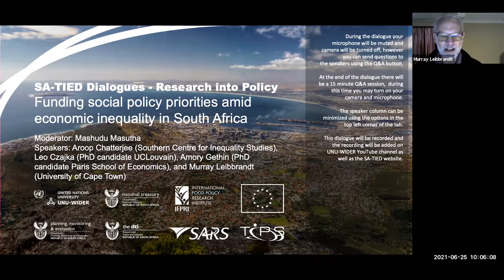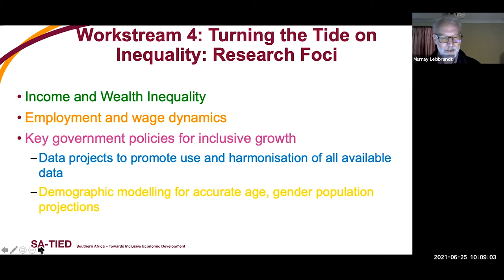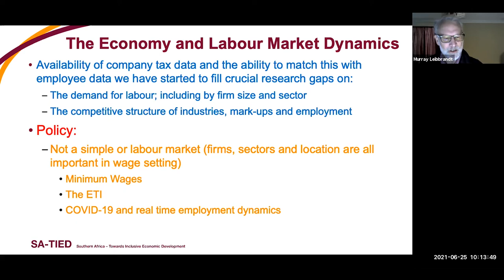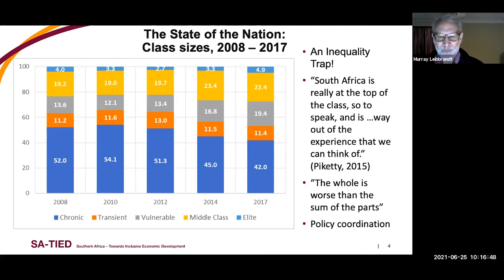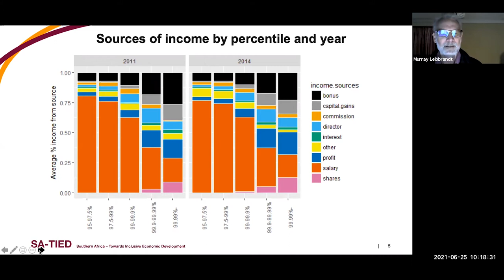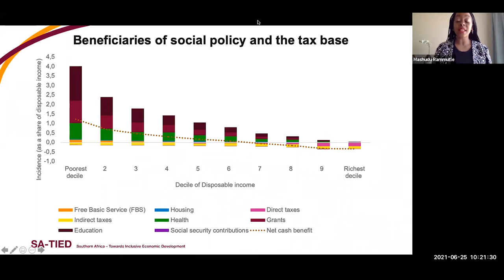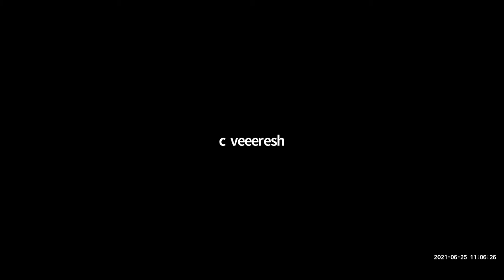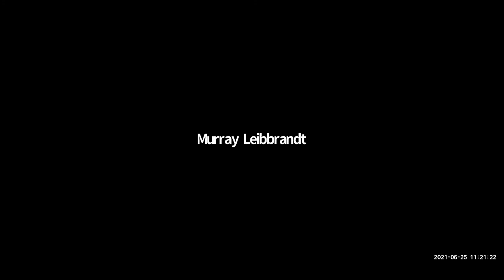SA-TIED Dialogues – Research into Policy | Funding social policy priorities amid economic inequality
On 25 June, the SA-TIED programme hosted the fourth in a series of policy dialogues to enhance engagement on pertinent economic and social issues facing Southern Africa.

This fourth policy dialogue, as part of the SA-TIED Dialogues – Research into Policy series, was hosted under the work stream Turning the tide on inequality and discussed social policy priorities to combat economic inequality in South Africa.